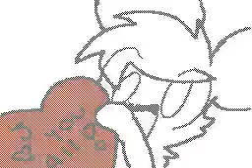Club Can't Handle Me MV / Flipnote Hatena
Credit to fleesveon555 (YouTube)
MUSIC: Flo Rida - Club Can't Handle Me ft. David Guetta
**IMPORTANT**

FleesVeon's Flipnote by fleesveon555 / ana555